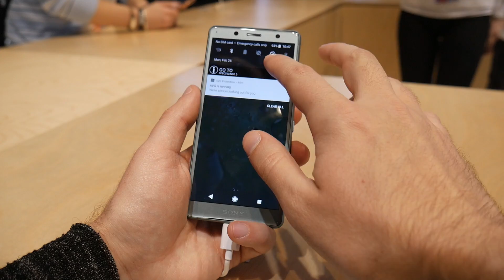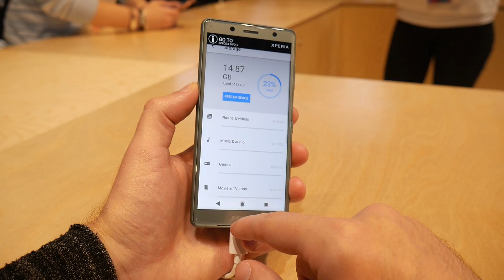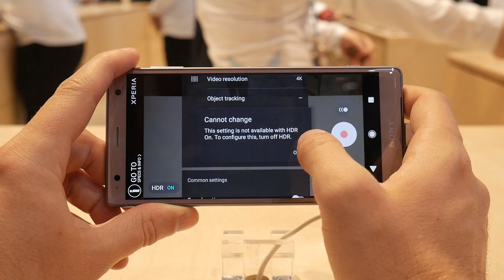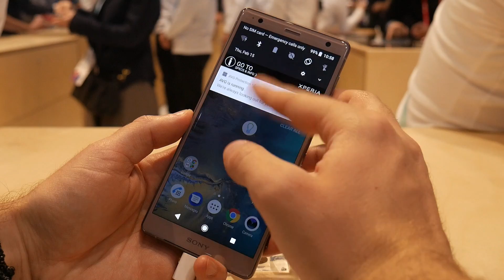Sony es el primero en traer esto a Android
Conocimos los nuevos Sony Xperia XZ2 y XZ2 Compact en MWC 2018, ¿qué les parecen las novedades?